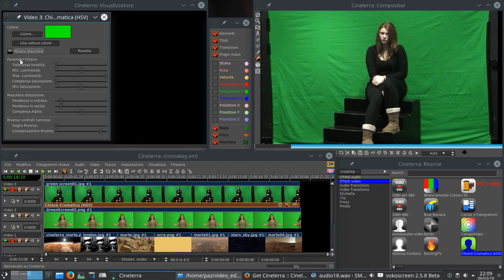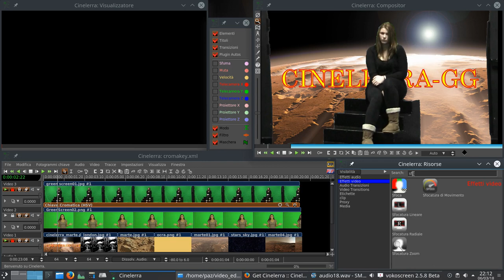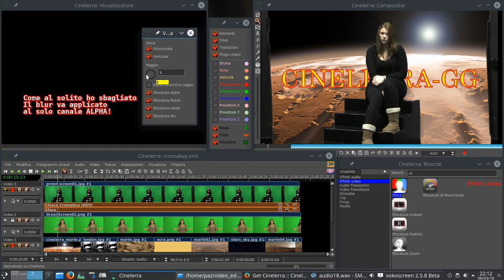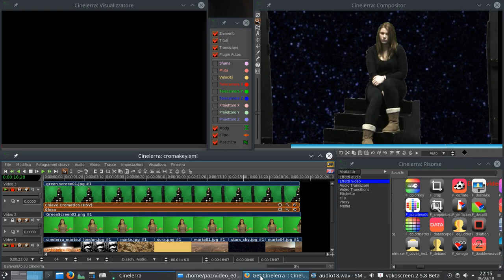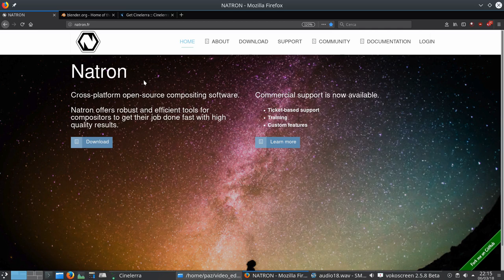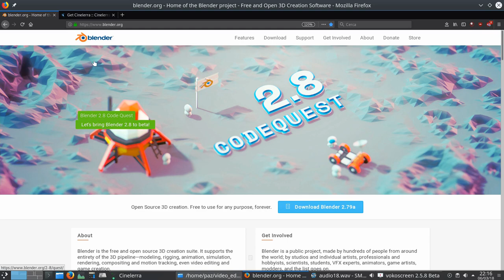#18 Cinelerra GG – Chroma Key 1/2 (ITA) - editing video professionale open source su linux